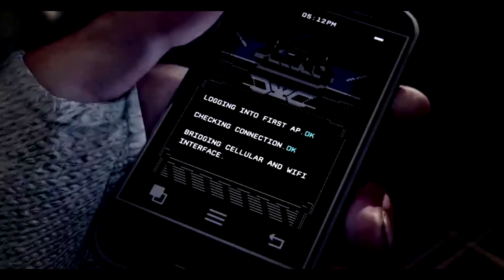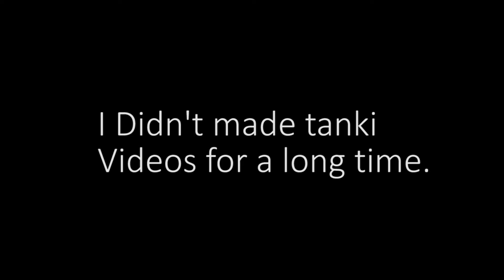Tanki Online | My New Account - BoRn-To-RulE | Goldbox Montage #7 By GamerJanith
Video Quality 📹 FHD